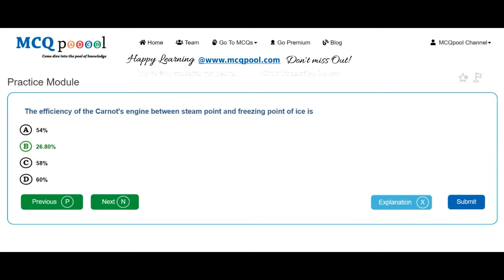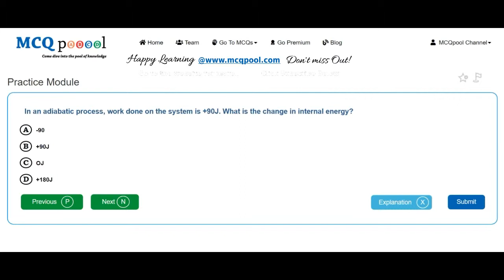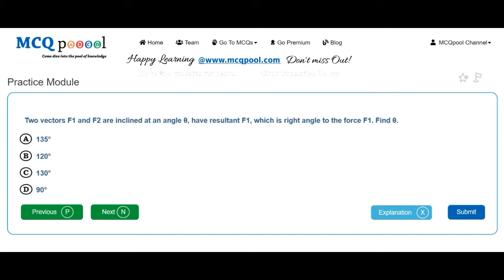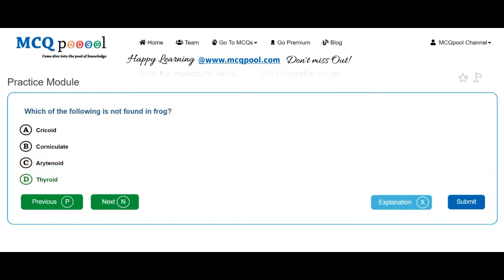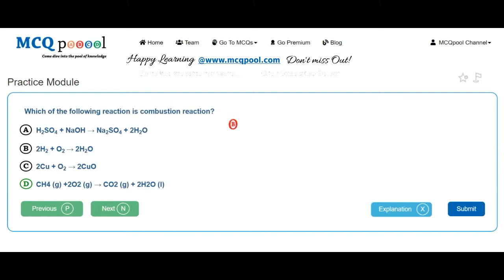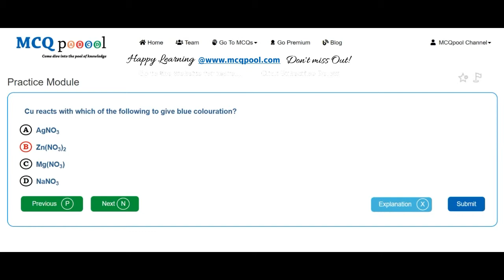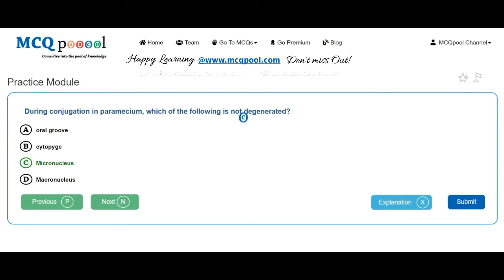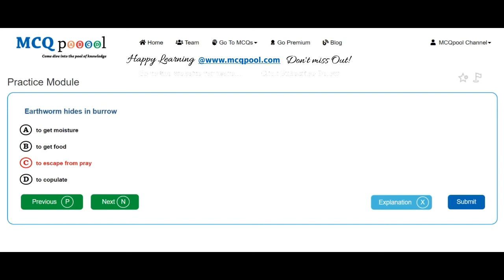Quiz/MCQs on IOM 2017-ReExams -UG MBBS Entrance Preparation Series -MCQ Quick Revision Series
For more details on how to do so, please visit:
Multiple Choice Questions MCQs on IOM 2017-ReExams -UG- MBBS Entrance for A levels/#+2/Plus 2/High School/Intermediate levels/ PreMed Entrance